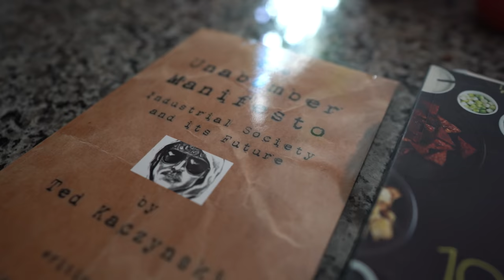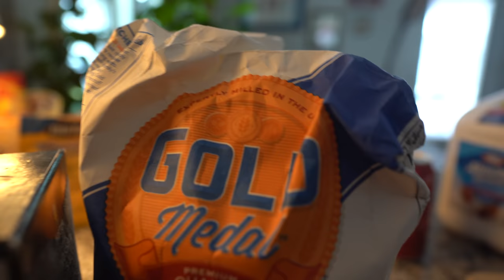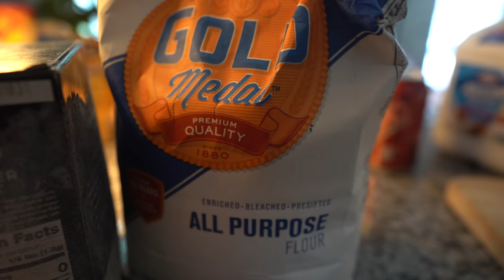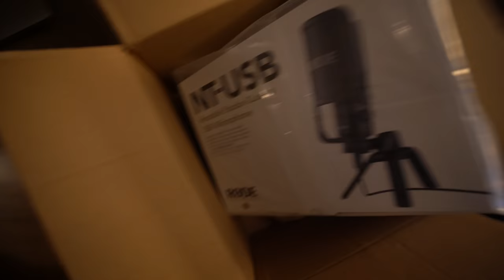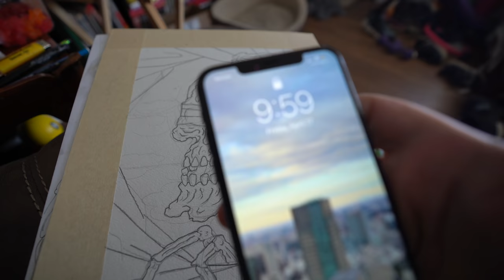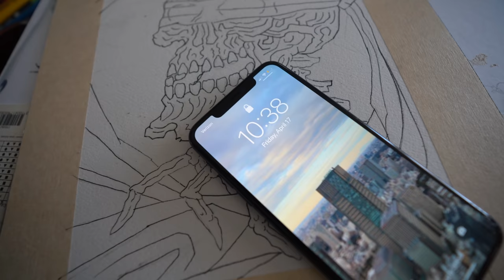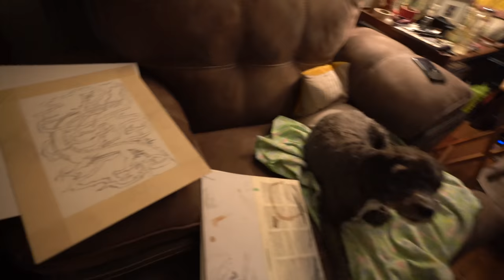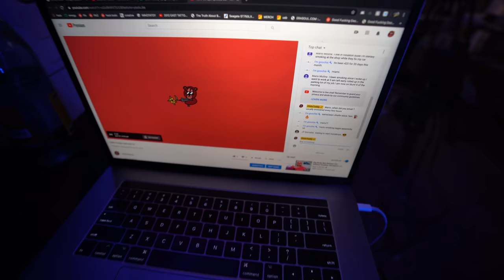The Quarantine Slap-n-Tickle + We're Moving!?!? + Biscuits and Bells